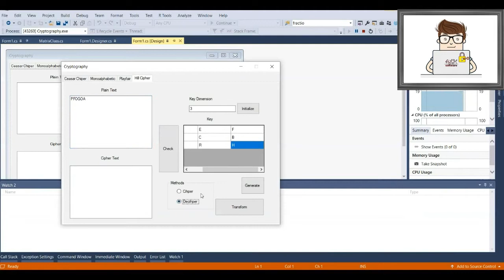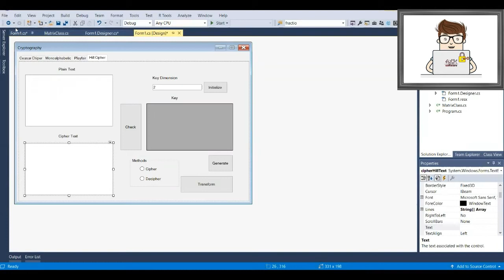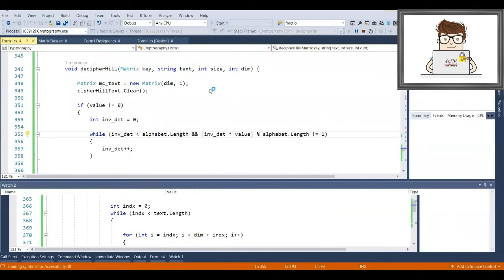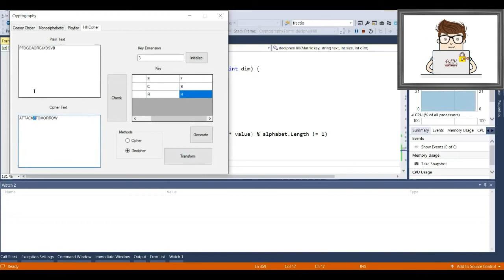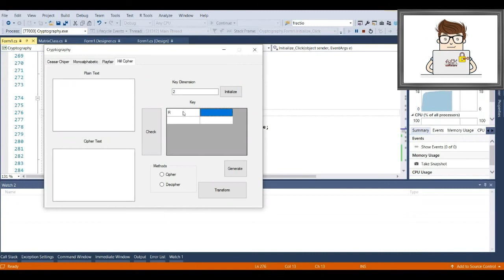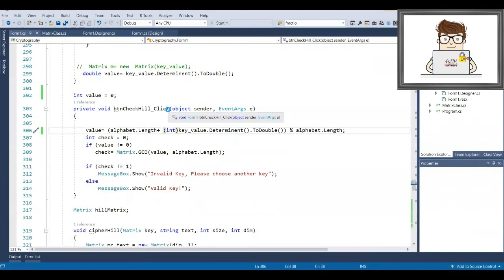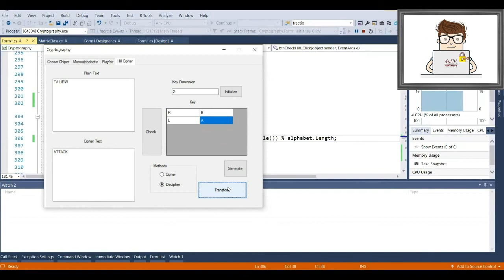Cryptography Course - lesson 11 - Hill Cipher - 4 - :: دورة أمن نظم المعلومات - شيفرة هيل -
Information systems security Course - Encryption lessons -  Cryptography tutorials

Lesson 11- Hill Cipher  - software - program- 4 - Symmetric Encryption

In classical cryptography, the Hill cipher is a polygraphic substitution cipher based on linear algebra. Invented by Lester S. Hill in 1929, it was the first polygraphic cipher in which it was practical to operate on more than three symbols at once. The following discussion assumes an elementary knowledge of matrices.

Hill used matrices and matrix multiplication to mix up the plaintext. To counter charges that his system was too complicated for day to day use, Hill constructed a cipher machine for his system using a series of geared wheels and chains.

Encryption is a means of securing digital data using one or more mathematical techniques, along with a password or "key" used to decrypt the information. The encryption process translates information using an algorithm that makes the original information unreadable.

Cryptography is essential to protect the information shared across the internet. This course explains the fundamental concepts along with various encryption techniques.

Building ciphering algorithms via C-sharp , C# programming language.

In cryptography, encryption is the process of encoding information. This process converts the original representation of the information, known as plaintext, into an alternative form known as ciphertext. Ideally, only authorized parties can decipher a ciphertext back to plaintext and access the original information.

Information systems security, more commonly referred to as INFOSEC, refers to the processes and methodologies involved with keeping information confidential, available, and assuring its integrity. It also refers to: Access controls, which prevent unauthorized personnel from entering or accessing a system.

دورة أمن نظم المعلومات - دروس التشفير

الدرس الحادي عشر - كتابة البرنامج - شيفرة هيل- 4 - التشفير المتناظر
 تعمية الاستبدال

في التشفير الكلاسيكي ، تعد شفرة هيل عبارة عن تشفير بديل متعدد الكذب يعتمد على الجبر الخطي. اخترعها ليستر س. هيل في عام 1929 ، وكان أول تشفير جهاز كشف الكذب حيث كان من العملي العمل على أكثر من ثلاثة رموز في وقت واحد. تفترض المناقشة التالية معرفة أولية بالمصفوفات.

استخدم هيل المصفوفات وضرب المصفوفة لخلط النص الصريح. لمواجهة الاتهامات بأن نظامه كان معقدًا للغاية للاستخدام اليومي ، بنى هيل آلة تشفير لنظامه باستخدام سلسلة من العجلات والسلاسل الموجهة.

التشفير هو وسيلة لتأمين البيانات الرقمية باستخدام تقنية رياضية واحدة أو أكثر ، إلى جانب كلمة مرور أو "مفتاح" يستخدم لفك تشفير المعلومات. تقوم عملية التشفير بترجمة المعلومات باستخدام خوارزمية تجعل المعلومات الأصلية غير قابلة للقراءة.

التشفير هو عملية تشفير المعلومات. تقوم هذه العملية بتحويل التمثيل الأصلي للمعلومات ، المعروف بالنص العادي ، إلى شكل بديل يُعرف بالنص المشفر. من الناحية المثالية ، يمكن للأطراف المخولة فقط فك تشفير النص المشفر إلى نص عادي والوصول إلى المعلومات الأصلية.

بناء خوارزميات التشفير عبر لغة البرمجة سي شارب.

يشير أمن أنظمة المعلومات إلى العمليات والمنهجيات المتضمنة في الحفاظ على سرية المعلومات وإتاحتها وضمان سلامتها. كما يشير إلى: ضوابط الوصول ، والتي تمنع الأفراد غير المصرح لهم من دخول النظام أو الوصول إليه.

الأمن السيبراني هو مزيج من العمليات والممارسات والتقنيات المصممة لحماية الشبكات وأجهزة الكمبيوتر والبرامج والبيانات والمعلومات من الهجوم أو التلف أو الوصول غير المصرح به.